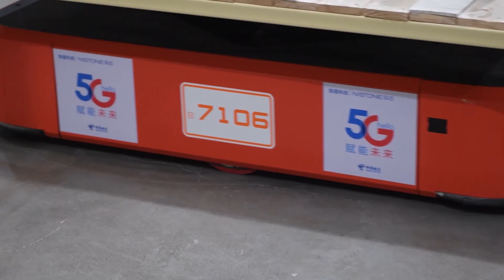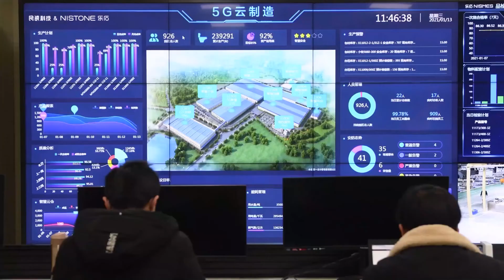５Ｇを活用したスマート衛生陶器工場 福建省泉州市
中国福建省泉州市永春県に、同省初の５Ｇ（第５世代移動通信システム）を活用したスマート衛生陶器工場「九牧永春スマート製造産業園区１０１＃スマート工場」がある。ロボットが忙しく稼働する傍らで、従業員が完成した便器などの製品を検査している。それが工場に足を踏み入れた時の第一印象だった。
　同工場は、５Ｇによる高速データ通信を導入することで製造から倉庫保管までの全プロセスを高度に自動化しており、企業の運営コストを低減し、品質管理の質を大幅に高めている。